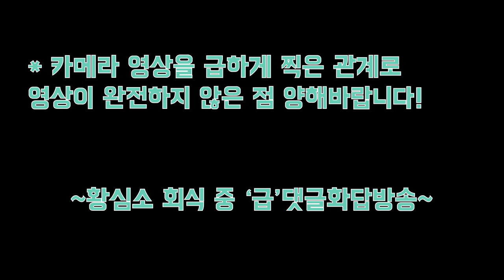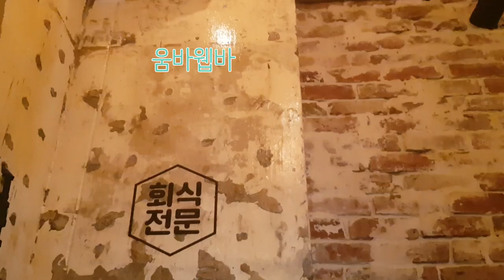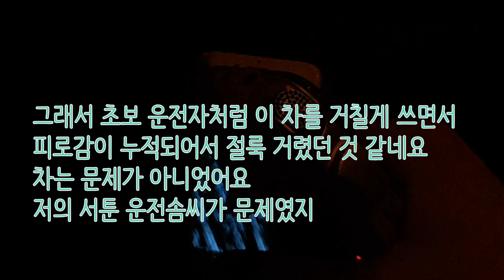S07SE01 댓글상담소: 애청자 댓글 화답 방송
**북콘서트 안내
프리미엄 독서모임 아그레아블과
황심소가 함께 하는
'황상민의 성격상담소' 출간 기념
릴레이 강연!
강연 주제는 무려,
립서비스 없는 셜록 황의 본격 심리상담소
그동안 목말랐던, 유형별 상담 강연을 드디어 만난다!
자세한 사항은 링크를 통해 보실 수 있습니다

**‘황심소’  이벤트
'황상민의 성격상담소' 출간기념 시청자 서평단 이벤트!
‘황심소’ 보다 보니 나는 무슨 성격 유형인지 어렴풋이 감이 오시나요?
책으로 만나보시면 더욱 확실하고 정확하게 나를 알 수 있지 않을까요?
총 50분을 추첨하여 본인 성격 유형에 맞는 책을 드립니다.
당첨자 50명
당첨자 발표 12월 5일 --개별 문자 통보
아래 링크를 통해 신청